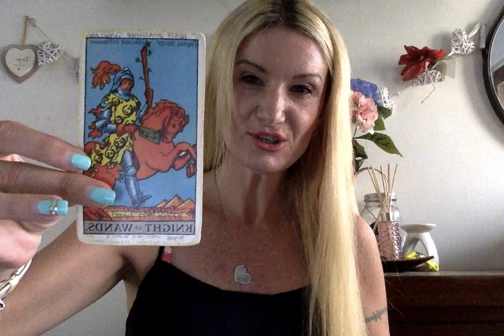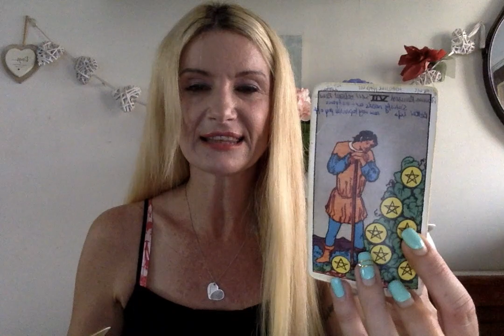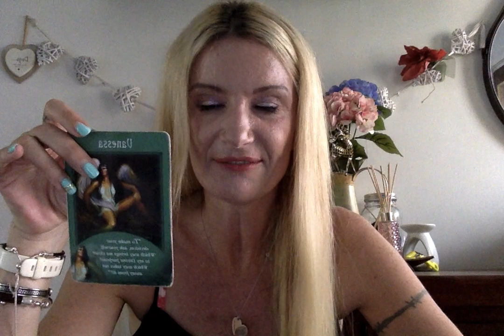SCORPIO February 2022 Psychic Tarot Amazing spooky accurate